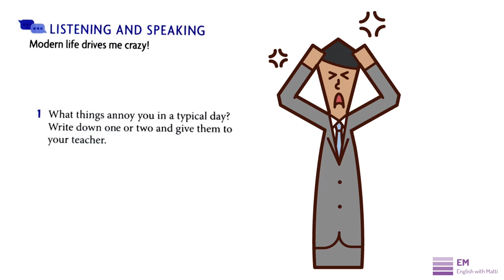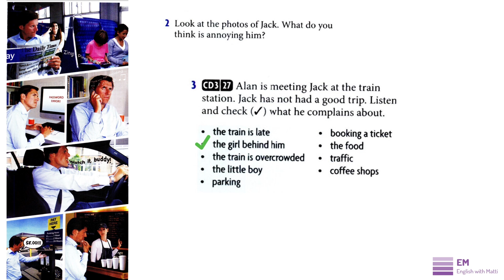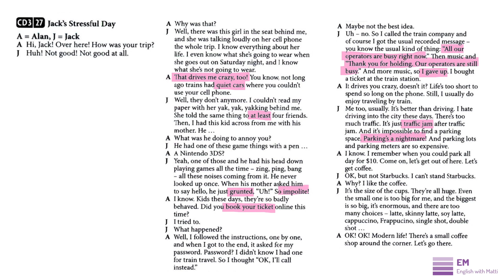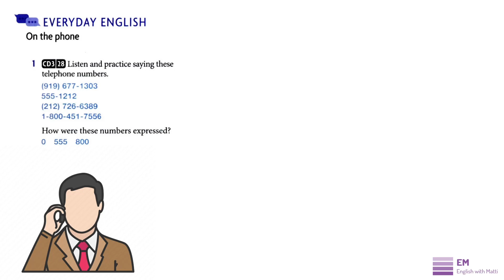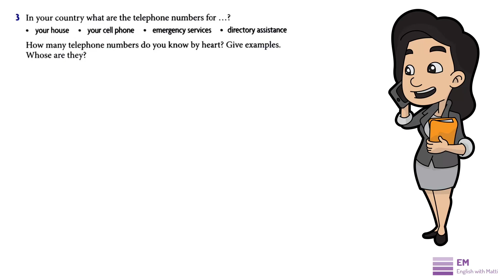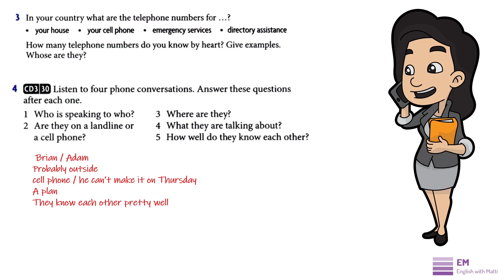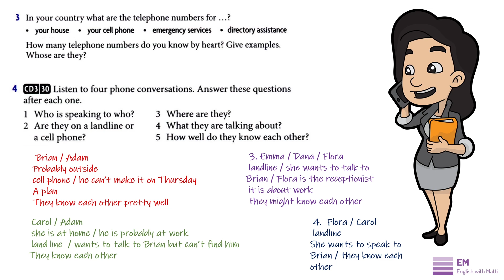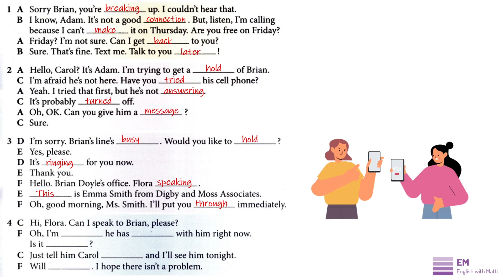American Headway Pre-intermediate video 51 آموزش انگلیسی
00:00 Intro